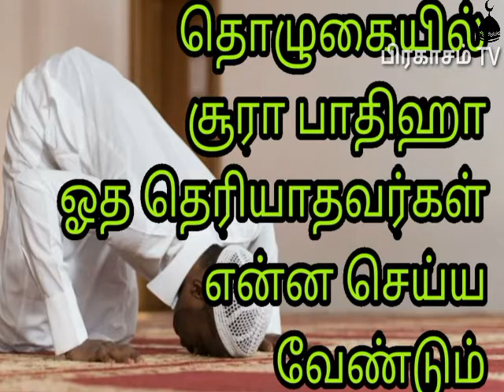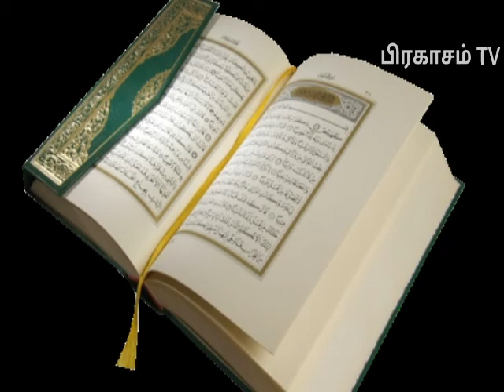If you don't know to recite Surah Fatiha in Salah | சூரா பாத்திகா மனனமில்லையா? | Tamilbayan